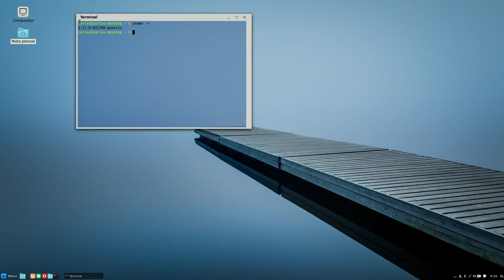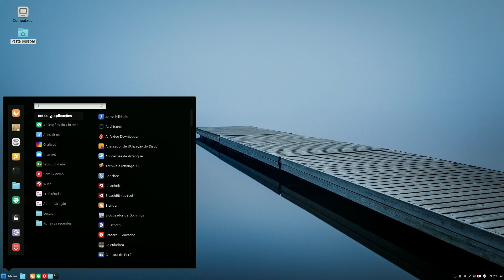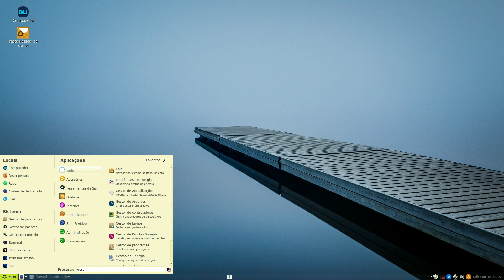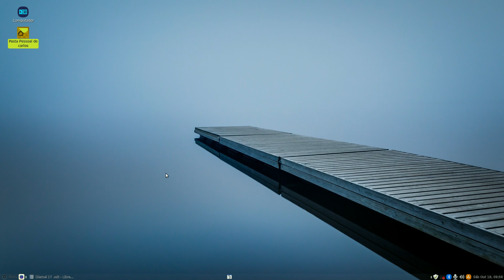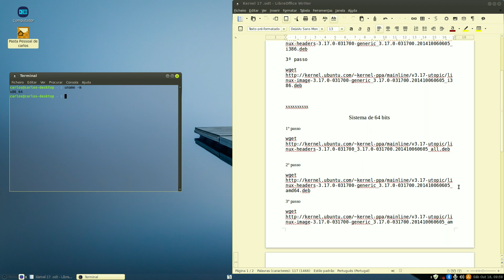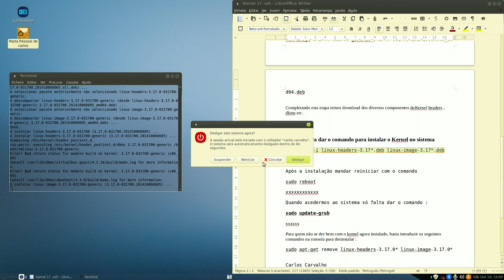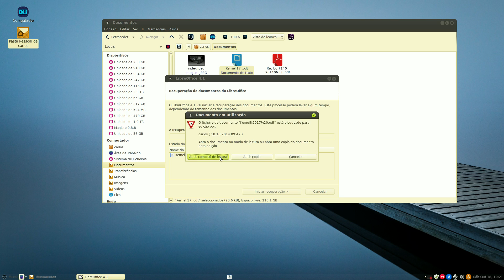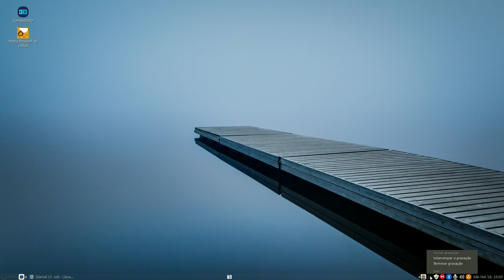Como actualizar o Kernel para a versão 3.17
sistema de 32 bits

1º passo

2º passo

3º passo

xxxxxxxxxx

Sistema de 64 bits

1º passo

2º passo

3º passo

Completando esta etapa temoso download dos diversos componentes doKernel headers , dkms etc .

Xxxxxxxxxx

Vamos agora dar o comando para instalar o Kernel no sistema

sudo dpkg -i linux-headers-3.17*.deb linux-image-3.17*.deb

xxxxxxxx

Após a instalação mandar reiniciar com o comando

sudo reboot

xxxxxxxxxxxx

Quando acedermos ao sistema só falta dar o comando :

sudo update-grub

xxxxxx

Para quem não se der bem com o kernel agora instalado, basta introduzir os seguintes comandos na consola para desinstalar :

sudo apt-get remove linux-headers-3.17.0* linux-image-3.17.0*

Carlos Carvalho